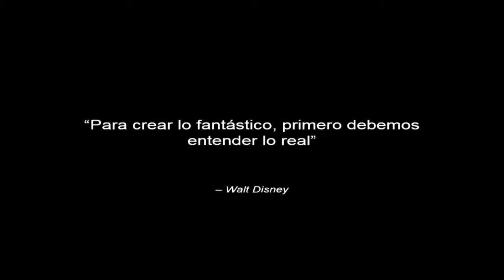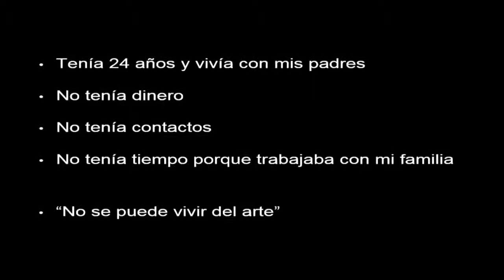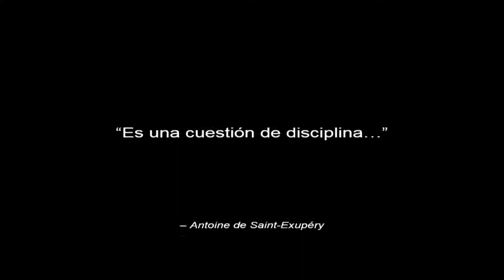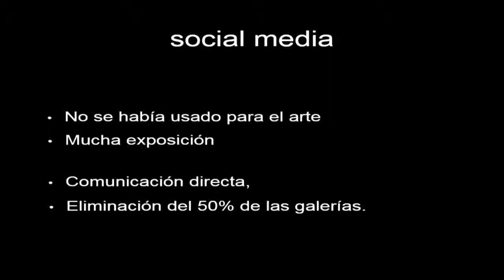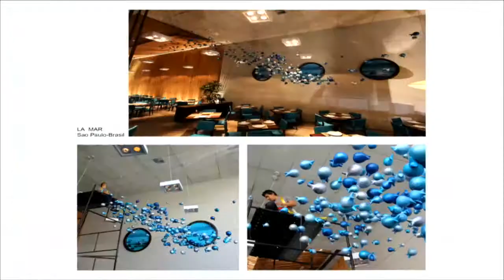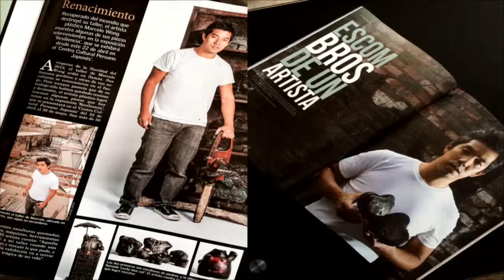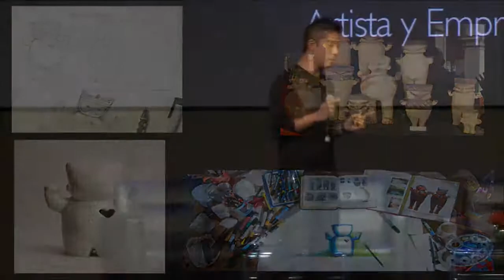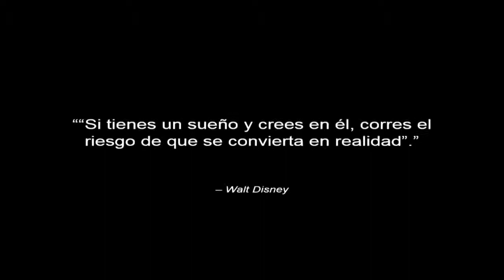El arte de crear nuevos negocios: WONG, Marcelo (14 de Agosto)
XI Cumbre Pyme del APEC 2018
"El arte de crear nuevos negocios"